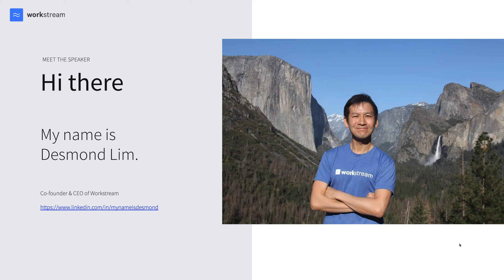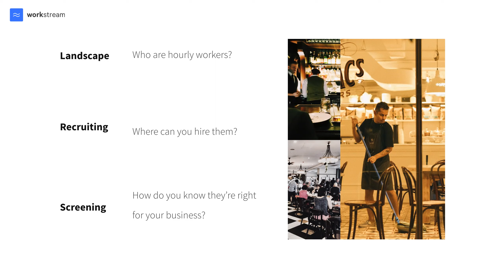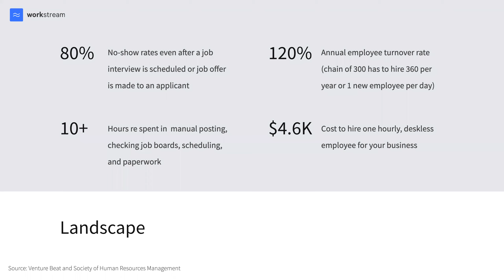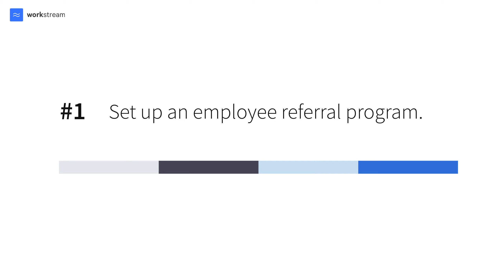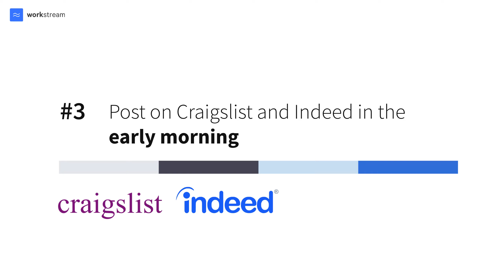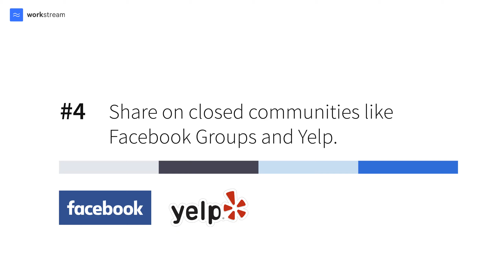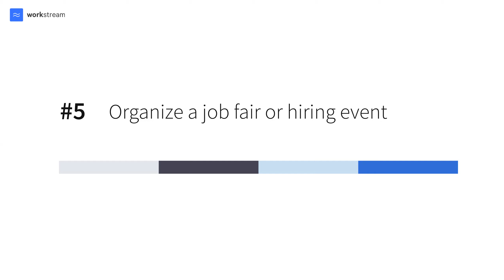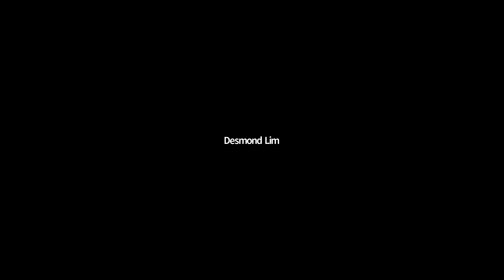Workstream Webinar | 5 Best Ways to Hire Hourly Workers